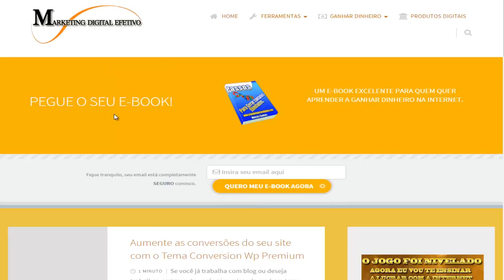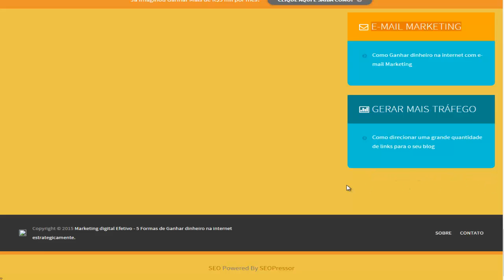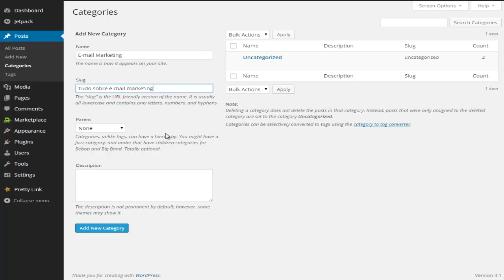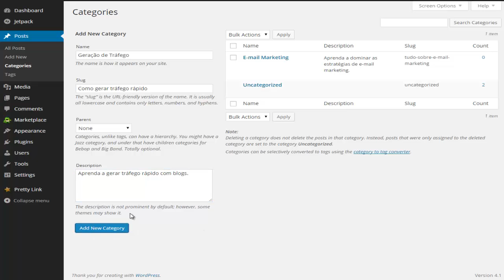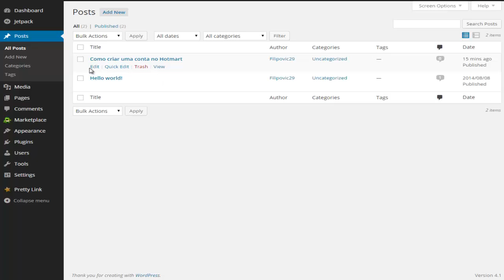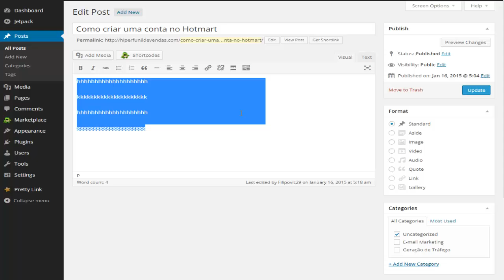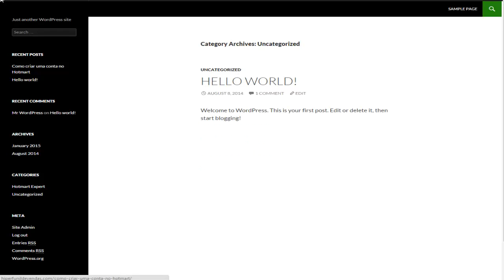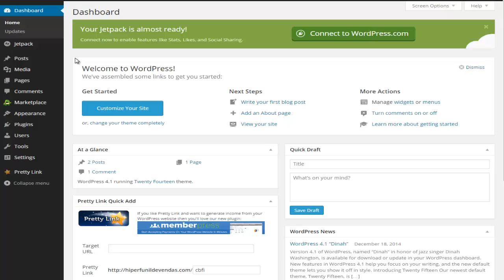Vídeo 10 - Criando categorias no blog Wordpress 2016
Bem vindo ao nosso curso grátis de criação de blog em Wordpress 2016. Agora no vídeo 10 do curso de criação de blog você vai aprender a criar as categorias do seu blog para deixar cada assunto organizado.

Exemplo: Se você trabalha no nichos de ganhar dinheiro você pode criar categorias como essas:

Dicas de criação de artigos
Dicas de Otimização
Vídeo Marketing
Email Marketing
Facebook Marketing
Empreendedorismo digital
Produtividade
Motivação

As categorias servem para deixar o conteúdo do nosso blog organizado para nossos leitores não ficar perdido.

Sempre que você escrever um conteúdo sobre Facebook você irá adicionar a categoria Facebook Marketing, e assim sucessivamente nas demais categorias.